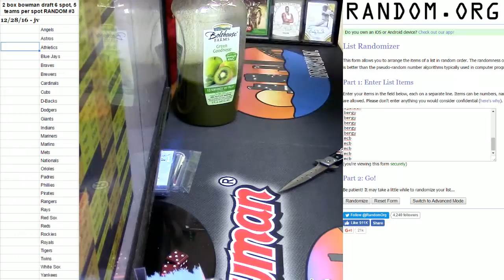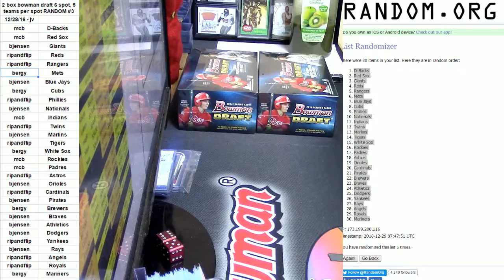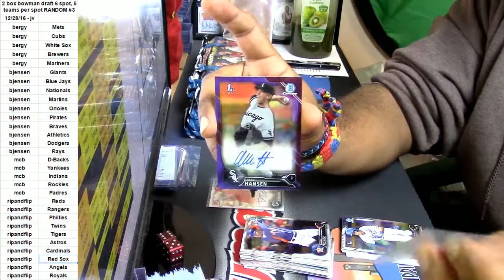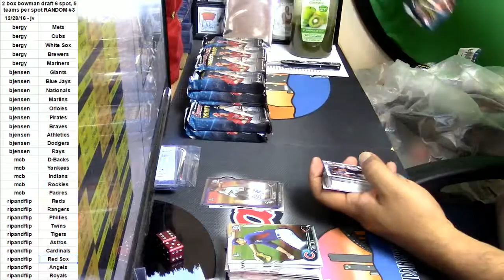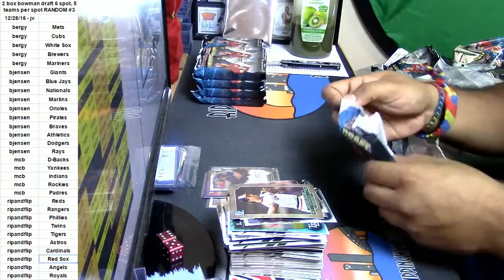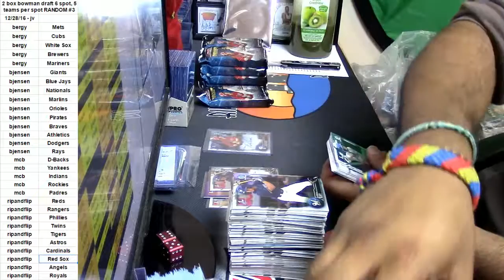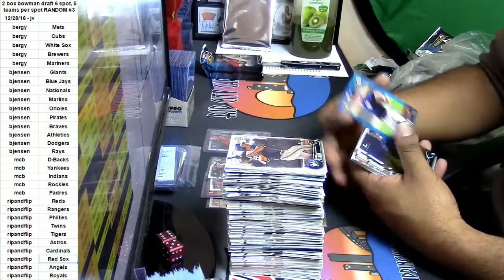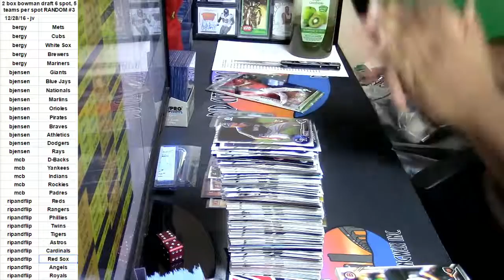12 28 16 2016 bowman draft jumbo 2 box random teams #3